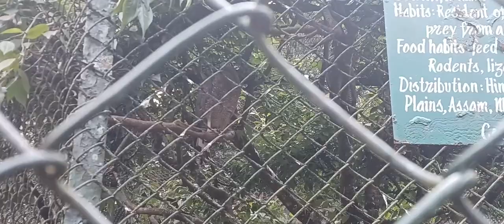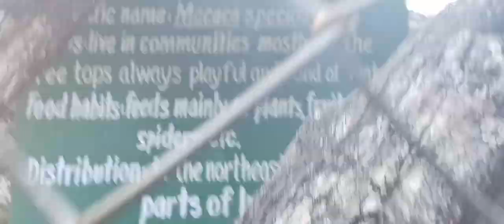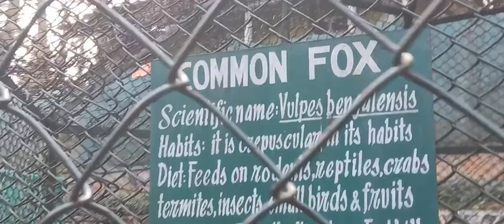Lady hydari Park,Shillong zoo||one of the famous parks in Shillong |Vlog with Childrens.